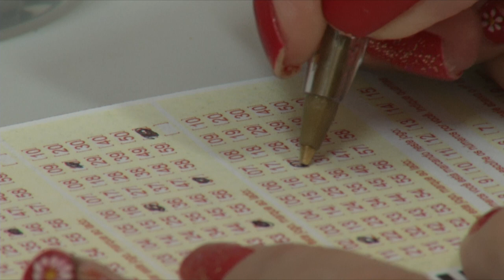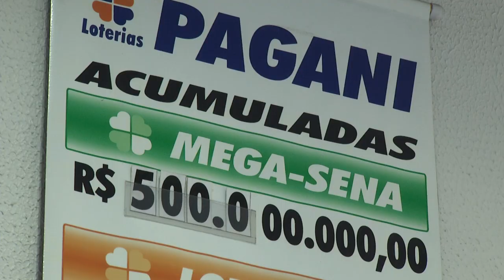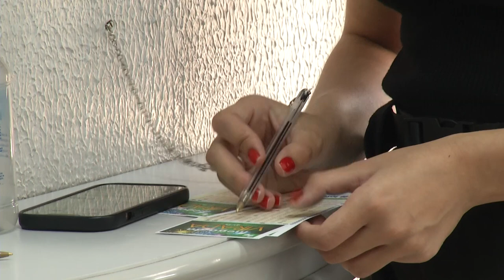Mega Sena da virada da Caixa Econômica vai pagar maior prêmio da história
Atualidade: Meio bilhão de reais, valor que mexe com o sentimento e a imaginação de quem aposta.